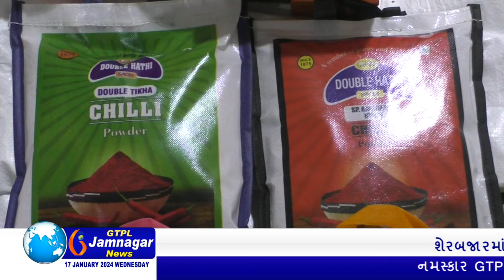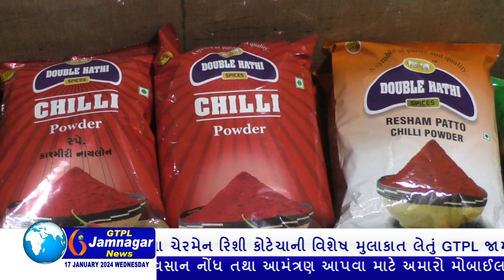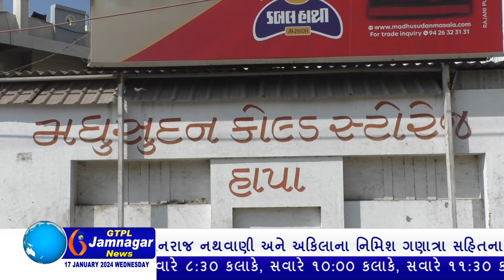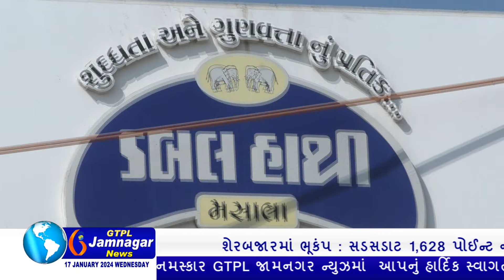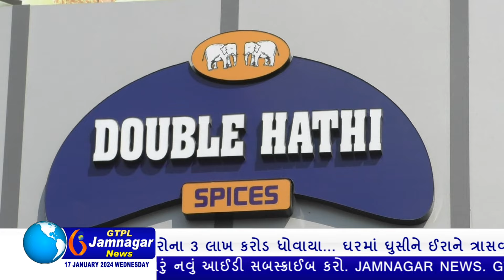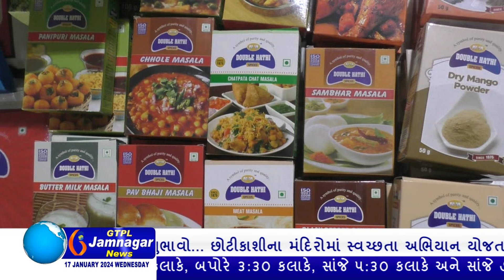ડબલ હાથી મસાલાના ઉત્પાદક મધુસુદન મસાલા લી.ના ચેરમેન રિશી કોટેચાની વિશેષ મુલાકાતલેતું GTPLજામનગરન્યુઝ